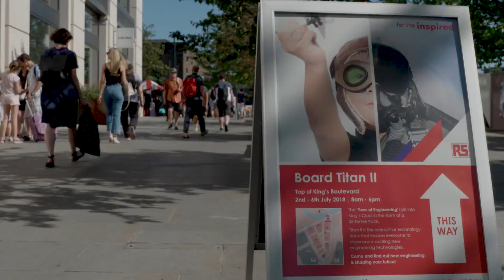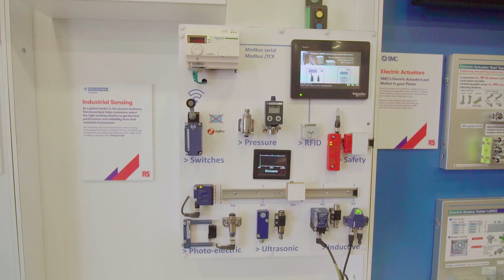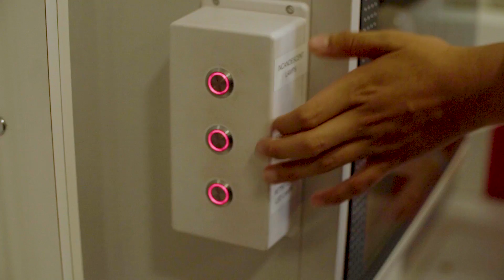STEAM in London | RS Components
RS Components hosted a weeklong public event in July in Kings Cross St Pancras, promoting STEAM and inspiring the next generation of engineers.

Over 4,500 people attended the week from the area. See how we and our partners inspired them.